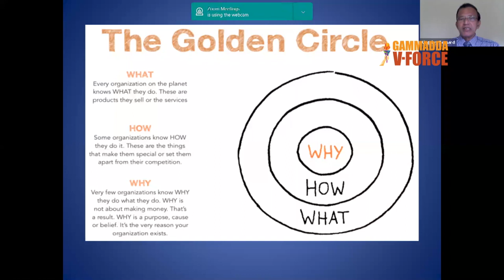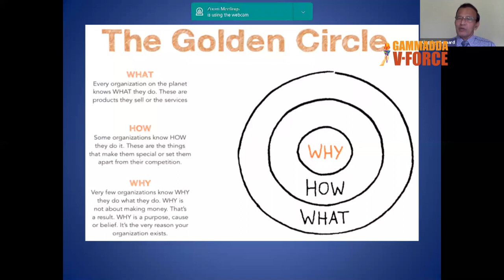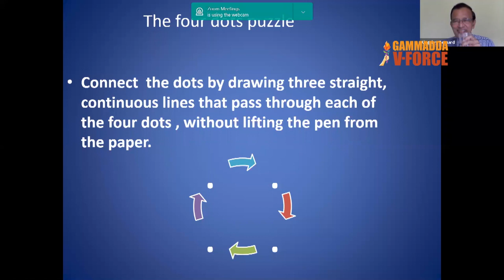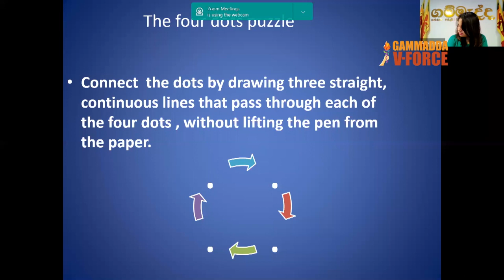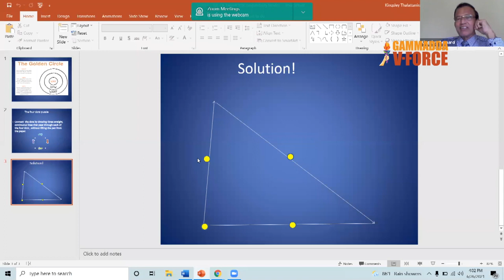GILC Leadership Series: Leadership Lessons from a CEO with Dr. D.T. Kingsley Bernard